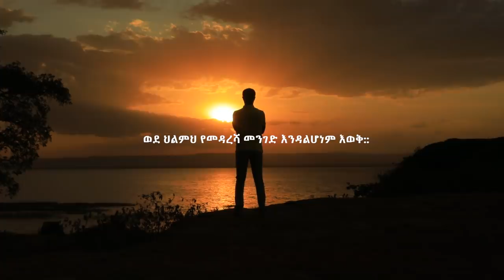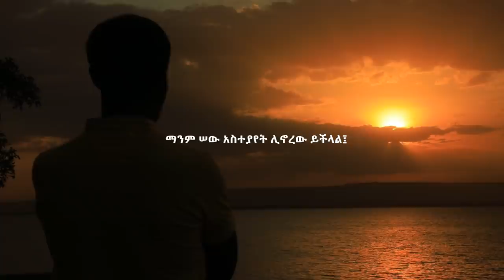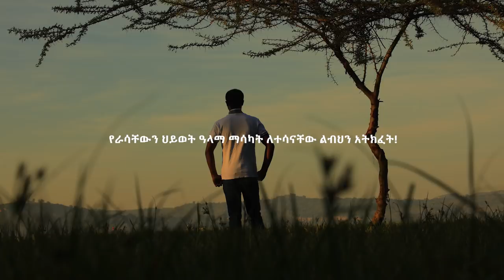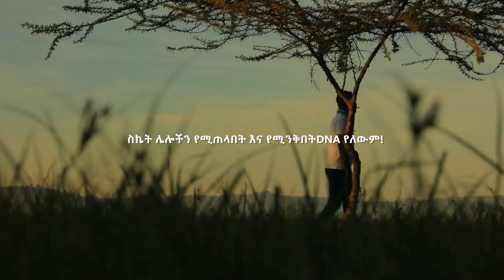ዝም ብለህ ቀጥል በአገልጋይ ዮናታን አክሊሉ APR 8,2020 MARSIL TV WORLDWIDE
Inspirational speech by yonatan akililu